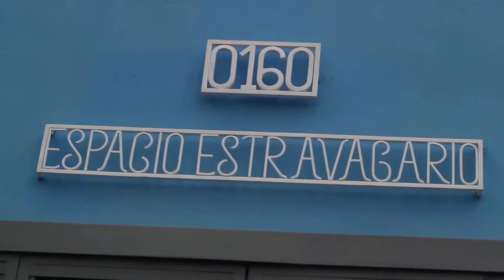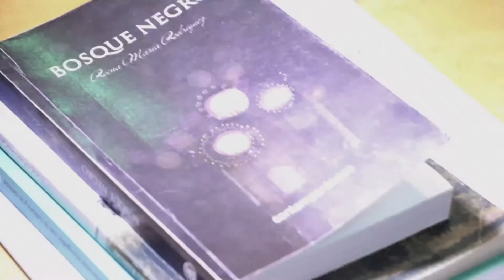Conversación y Recital de Poesía Reina María Rodríguez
Poeta Cubana, Premio Iberoamericano de Poesía Pablo Neruda 2014, ESPACIO Estravagario.